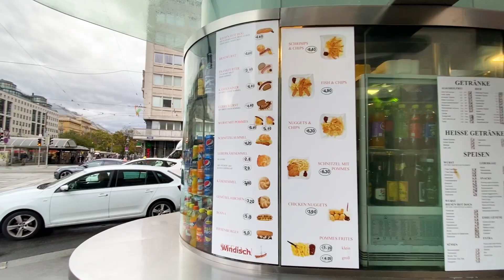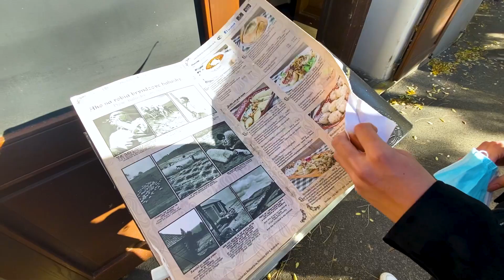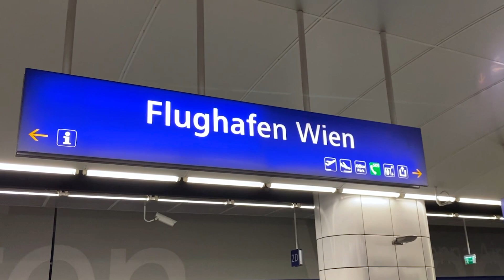TRIP TO VIENNA & BRATISLAVA! | Challenge 24 Jam Diatur Followers IG Disuruh Ke Luar Negeri !?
Thank you teman-teman udah nonton!
Akan banyak video seputar HIDUP DI BELANDA! Jadi, dukung aku terus ya untuk bikin video!!